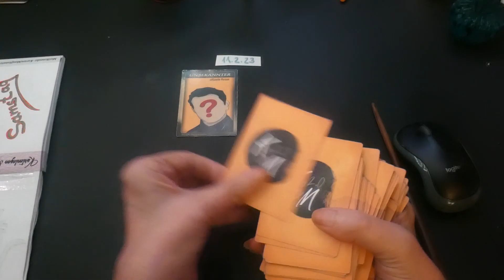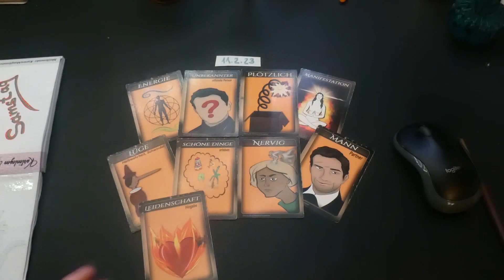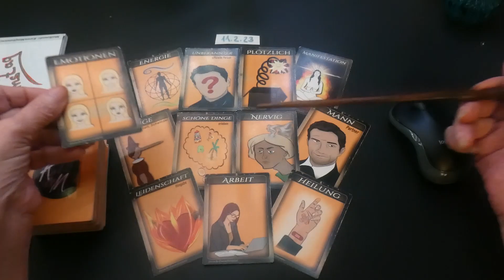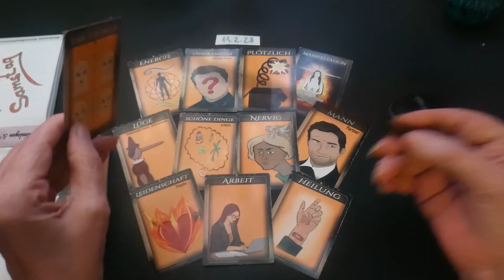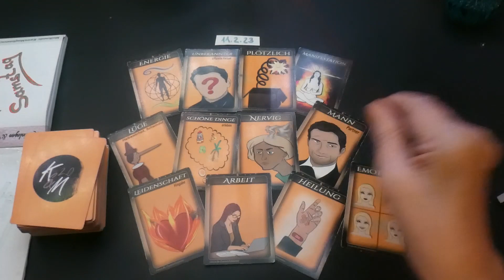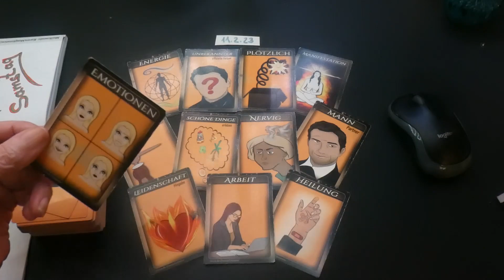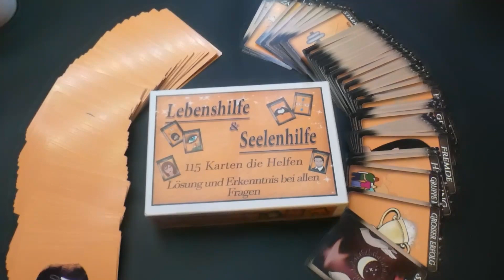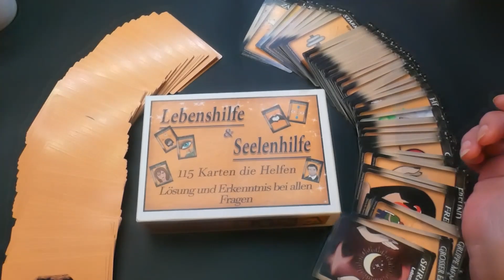11.02.2023 Tagesenergie​​​​ Tagesorakel​​​​